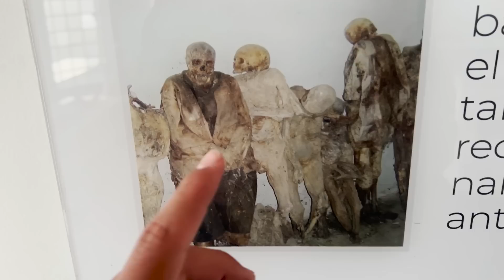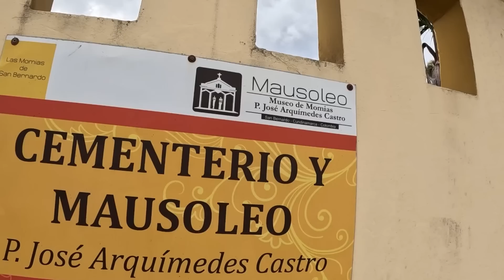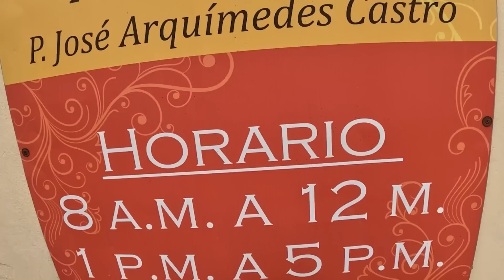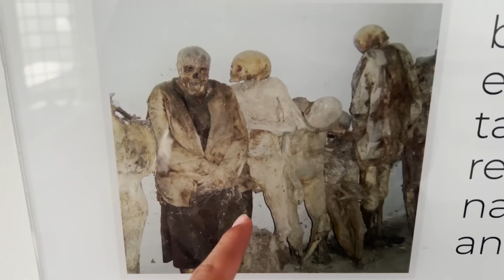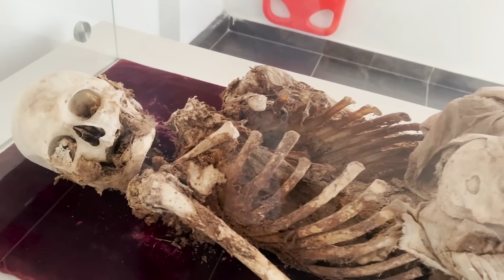EL SECRETO de las MOMIAS NATURALES en COLOMBIA - ATERRADORAS - sinrolespecifico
Eyyyyyyy que tal muchachones y muchachonas, sean bienvenidos a este nuevo videote, en el que nos adentramos en uno de los pueblos, quizás más aterradores de todo Colombia, así es un pueblo donde sus habitantes, al fallecer, al parecer cuentan con características especiales que los hacen que después de inhumarlos, sus cuerpos se conserven demasiado bien, tanto así como para convertirse en MOMIAS.
En esta aventura aprendimos mucho acerca de esto que nos sigue sorprendiendo y enamorando cada vez más de Colombia, si quieren seguir viendo que desvelemos secretos de este país, no olviden suscribirse, comentar, dar like y compartir con todas las personas que conozcan para que no se pierdan esta magnífica historia.